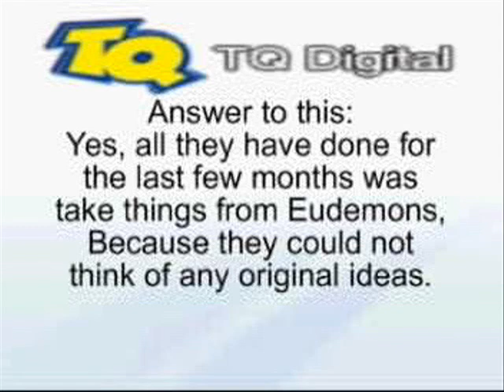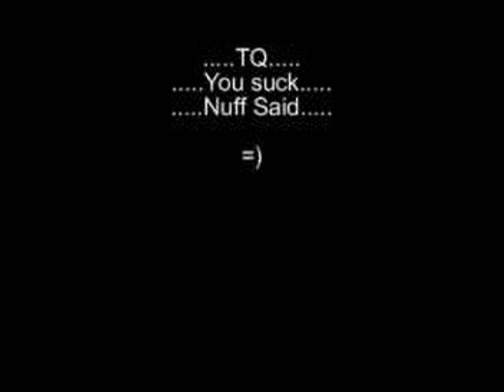TQ Digital Rant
My Rant about TQ Digital.
We dont like TQ Digital I guess.
Nuff said.